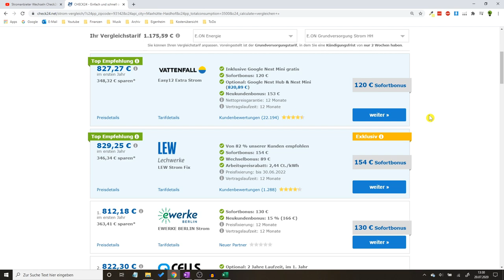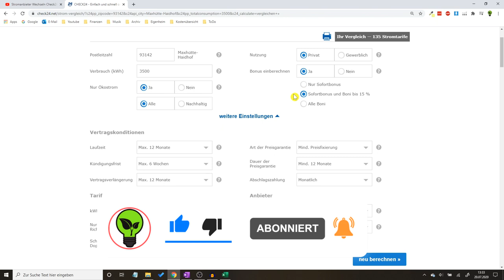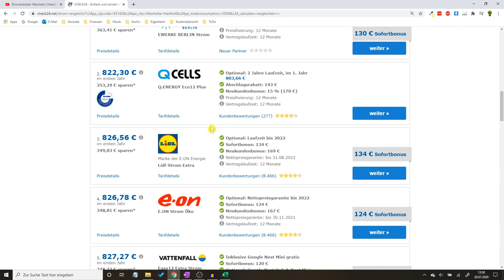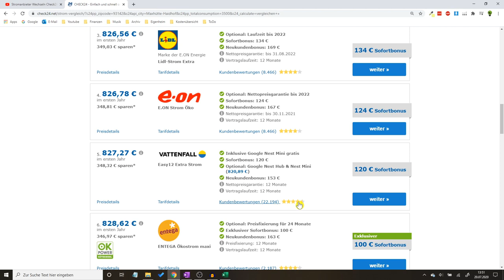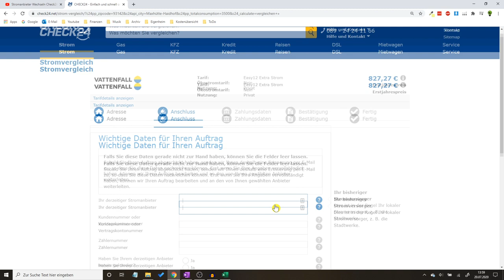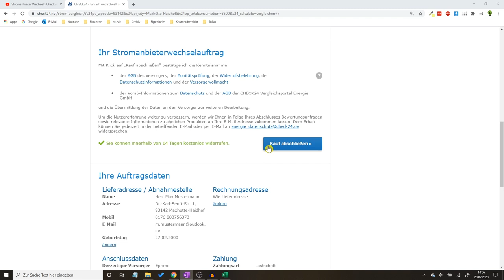Stromanbieter Wechseln Check24 ✅ TOP ANLEITUNG: Wie Stromtarif Preis Vergleichen & Sicher Wechseln?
Stromanbieter Wechseln Check24! Wie Stromtarif Preis online Vergleichen & Sicher Wechseln?

In diesem Video erfährst Du, wie Du den Stromvergleich selber richtig schnell machen kannst. Mit dieser Anleitung den Stromanbieter wechseln check24 und dadurch erfahren, wie man den Stromtarif Preis vergleichen und somit auch selbst sicher wechseln kann.

Beim Umzug ist es 2020 laut Werbung immer etwas schwerer zu kündigen, jedoch wirst du mit diesem Video über keine Abzocker z.B. in Ungarn gelangen, da die Betrugsmasche laut Erfahrungen mit dem Wechseldienst im Test kaum noch möglich ist.

Doch was ist zu beachten und lohnt sich das überhaupt noch? Laut Galileo gibt es nämlich z.B. in Österreich oder auch Berlin ab und zu wieder Fallen, welche aber mit den Tipps von Verivox leicht zu erkennen sind. Worauf achten und braucht man auch eine Excel Tabelle dafür?

Den Strompreis muss man somit nicht extra berechnen, da die Strompreisentwicklung der Strompreise in der App auch mit einer Erklärung richtig gezeigt werden. Die Strompreiserhöhung sind dank Corona auch an der Börse gut am Schwanken, weswegen ein Stromanbieterwechsel bzw. Stromwechsel jetzt auf jeden Fall Sinn macht.

Doch wie macht man den Wechsel und fährt man dadurch günstiger, als mit dem günstigsten Grundversorger? Meist kommt man erst dazu, wenn die Stromrechnung zu hoch ist und nach dem Vergleich auf einem Vergleichsportal man viel Geld sparen kann.

Man kann neben dem Wechselstrom auch das Gas daheim / zuhause gleich noch mitmachen, wodurch man sich auch bei der Jahresabrechnung etwas Zeit spart. Dieses Muster bzw. die Vorlage zeigt ganz genau, wie der Stromanbieterwechsel beim Strom Anbieter funktioniert, ohne dass sich der Abschlag ändern lässt.

Vergleichsportale vom Stromversorger sind hier wirklich super, da man auch nach Laufzeit, Kündigungsfrist und Bonus filtern kann. Der Strombonus bzw. die Prämie wirken sich im ersten Jahr nämlich sehr positiv auf die Kosten aus. Jedoch sollte man die Bonuszahlung beim Stromvergleichsrechner ignorieren, wenn man die Stromtarife nicht jedes Jahr einfach ändern möchte.

Ein Strompreisvergleich ist also wirklich günstig und der Stromvergleich geht unglaublich schnell. Einen günstigsten oder auch bester Anbieter gibt es nicht, jedoch kann man bei einem unabhängigen Ökostrom wirklich viel einsparen.

Mit dieser Video Anleitung (deutsch & was tun?) / Montageanleitung / Bedienungsanleitung / Tutorial / Tipps & Tricks auf Youtube den Stromanbieter wechseln Check24 und somit erkennen, wie man den Stromtarif Preis richtig vergleichen und vor allem auch sicher wechseln kann.

▬ Video Kurse ▬▬▬▬▬▬▬▬▬▬▬▬